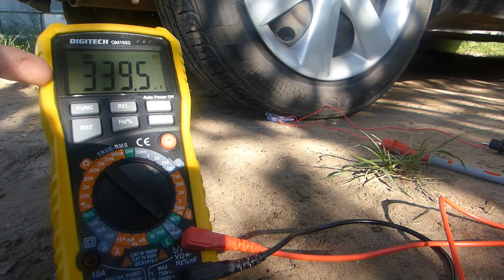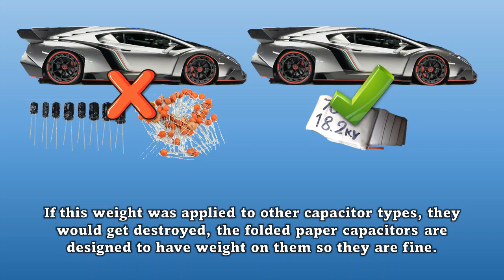Running a car over a pressure capacitor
Circuit Den